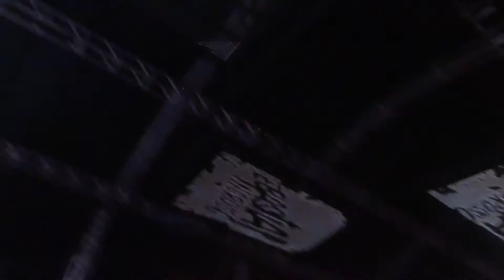Sebastian Ingrosso @ Nocturnal 2011 [Antidote/ Miami 2 Ibiza/ Sending My Love] [09.24.2011]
0:00 - Knife Party & Swedish House Mafia - Antidote
0:55 - Swedish House Mafia - Miami 2 Ibiza ... 1:54 - Sick buildup to drop
3:13 - R3hab & Swanky Tunes ft. Max C - Sending My Love (Original Mix) ... 4:53 - Sweet drop